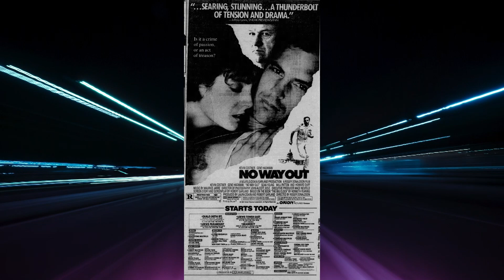No Way Out by Maurice Jarre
00:00 01-Main Title
04:50 02-End Credits

No Way Out is a 1987 American neo-noir[1] action thriller film directed by Roger Donaldson and starring Kevin Costner, Gene Hackman, Will Patton, and Sean Young. Howard Duff, George Dzundza, Jason Bernard, Fred Thompson, and Iman appear in supporting roles. The film is based on the 1946 novel The Big Clock by Kenneth Fearing, previously filmed as The Big Clock (1948) and Police Python 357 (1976).